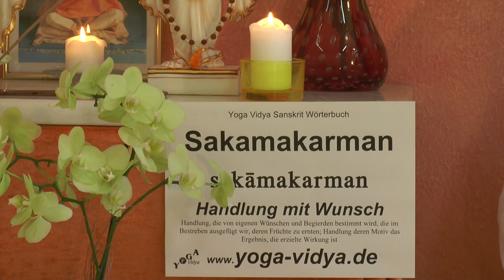Sakamakarman - Handlung mit Wunsch - Sanskrit Wörterbuch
Sakamakarman, auch geschrieben Sakama Karma, ist eine Handlung, die man ausführt, um einen Wunsch, Kama, zu erfüllen. Sakamakarma ist das Gegenteil von Nishkama Karma, also uneigennützige Handlung. Sakamakarman kann sich auch beziehen auf ein Ritual, also Puja bzw. Yajna, das man ausführt, um etwas Konkretes für sich selbst zu bekommen.
findest du einen umfangreichen Artikel zu Sakamakarman, mit vielen Erläuterungen, weiterführenden Links, das Wort in der Devanagari Schrift und in der IAST wissenschaftlichen Transkription mit diakritischen Zeichen. Dieser Video Vortrag von und mit Sukadev Bretz zum Sanskritwort Sakamakarman ist Teil des Yoga Vidya Multimedia Sanskrit Wörterbuchs